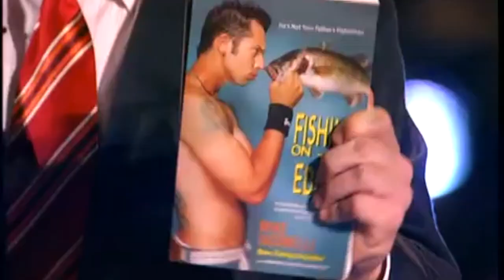Mike Iaconelli Showing Jimmy Kimmel His Top Fishing Secrets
Mike Iaconelli making his big appearance on Jimmy Kimmel. Another epic moment for Ike in his fishing career. Mike takes the time at a lure tank filled with large mouth bass to show Jimmy Kimmel what bass fishing is all about. Tips and secrets are spilled by Ike on this episode!